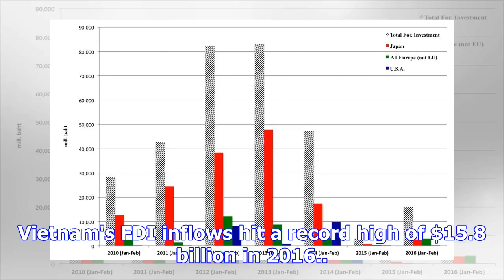Vietnam's jan-nov fdi rises 11.9% y-o-y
Labourers work at TAL garment factory in Vinh Phuc province, Vietnam May 23, 2017. (Reuters file pho...